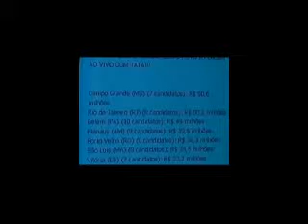O POVO NA TV COM TATA MARQUES 17 DE JULHO 2012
APRESENTADOR TATA MARQUES